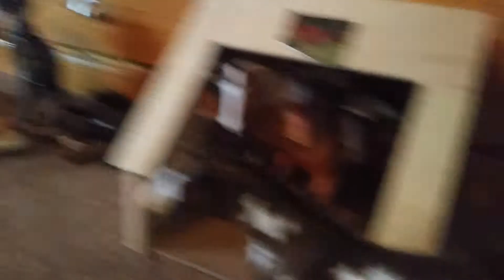The beautiful out side world. ( He saved us ) part 6